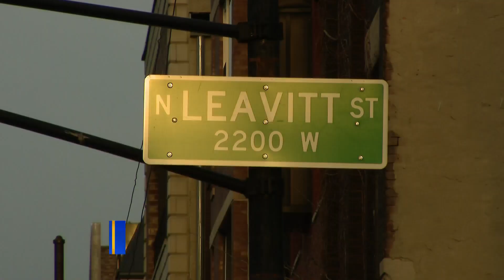Six men robbed at gunpoint within 1 hour in Chicago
The suspects took money and personal belongings from the victims before getting back into the sedan and fleeing.